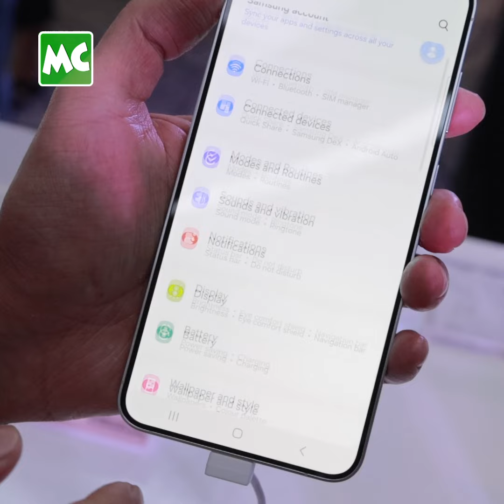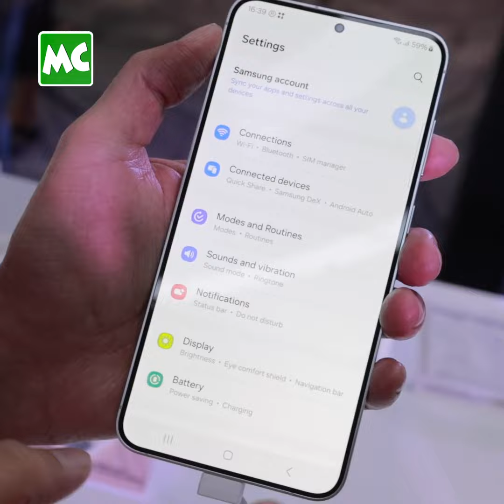အမေ နဲ့ ချစ်သူ တွေ့ရင် Best Friend ဖြစ်မယ်’ နေထွဋ်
‘အမေ က နားလည်မှုရှိတဲ့ အတွက် လူငယ်လိုပြောင်းလို့ ရတဲ့သူပါ။ ကျနော့်ကို ချစ်ရင် သူကလည်း ချစ်တယ်။ ချစ်သူ နဲ့ အမေနဲ့ တွေ့ရင် ပထမနေ့မှာတင် Best Friend ဖြစ်သွားမှာပါ’ လို့ ပြောလာတဲ့ နေထွဋ် နှင့် ခဏတာ။ (Samsung Galaxy S24 မိတ်ဆက်ပွဲမှ)

@MyanmarCelebrity Update: Nay Htut talks about his mother & girlfriend.